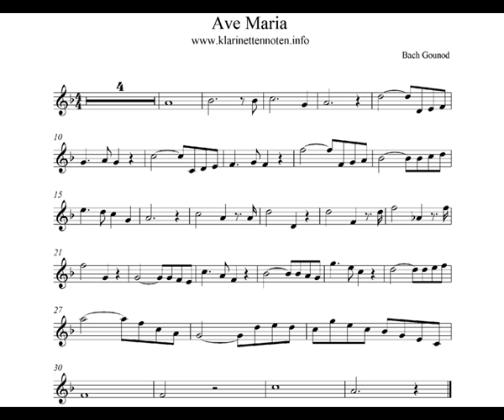Ave Maria Bach Gounod playalong F Major